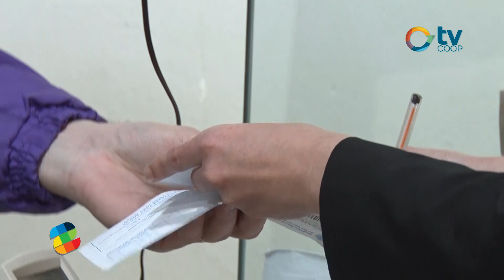Mirtha Salas - Registro Civil